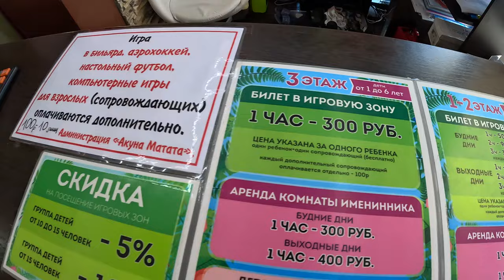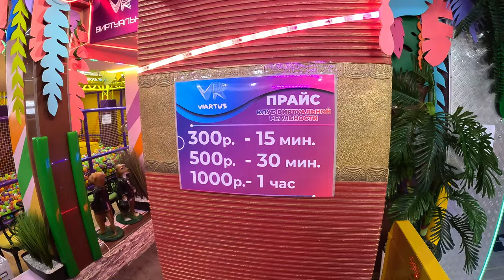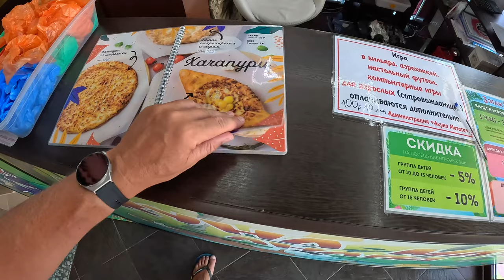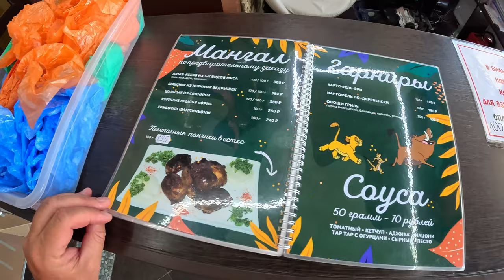АКУНА МАТАТА - ДЕТСКИЙ РАЗВЛЕКАТЕЛЬНЫЙ ЦЕНТР в